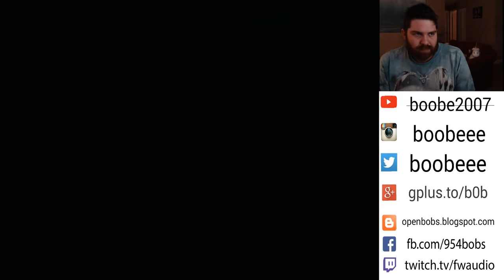streets of rage remake